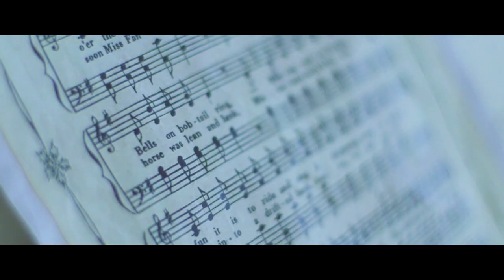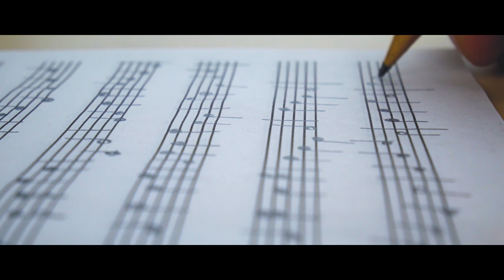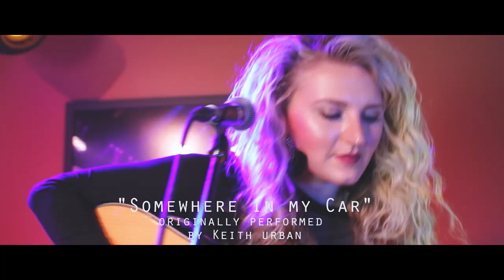AMI Spotlight Artists: The Series | Episode 1 Paulina Jayne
We hope you enjoy this first episode of the series!!